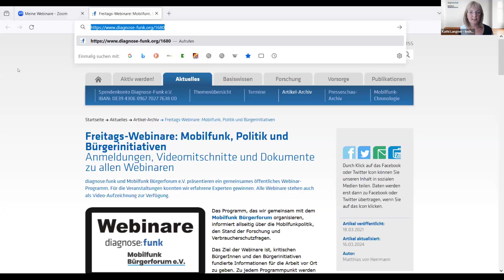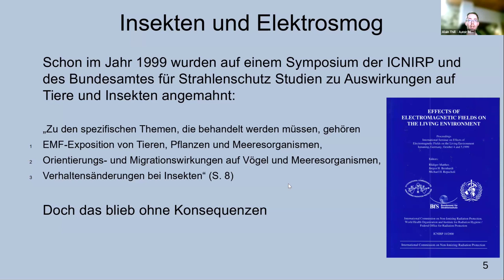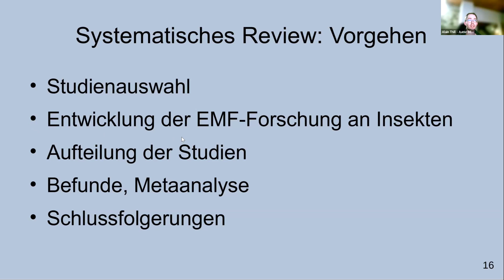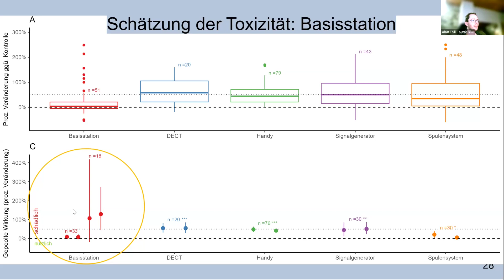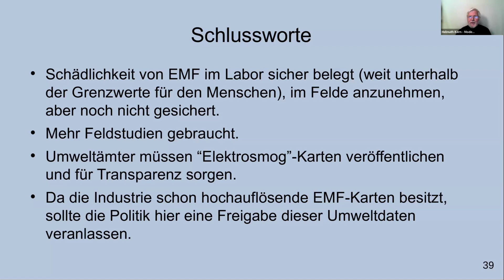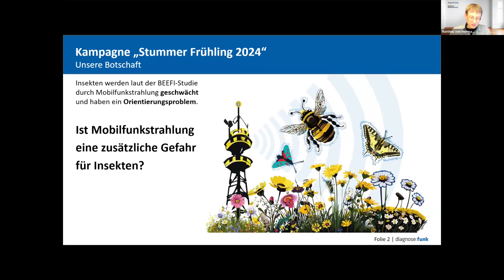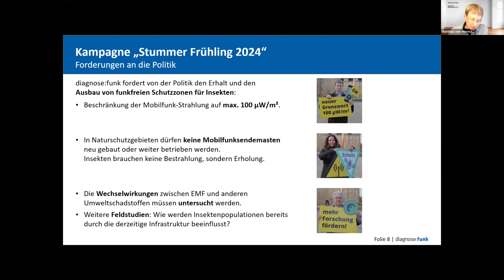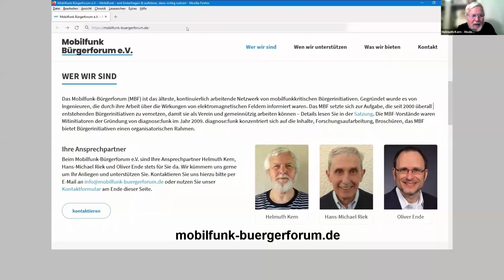Mobilfunkstrahlung schädlich für Insekten? (Webinar 31)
In einer lebendigen Welt, die auf Vielfalt angewiesen ist, spielen Insekten eine unschätzbare Rolle. Hummeln, Schmetterlinge, Ameisen, Käfer und viele mehr. Sie sind die unsichtbaren Helden, die das feine Gleichgewicht der Natur aufrechterhalten.

diagnose:funk FINANZIELL UNTERSTÜTZEN
Wenn Ihnen die Arbeit von diagnose:funk gefällt,
unterstützen Sie uns bitte mit einer Fördermitgliedschaft
oder mit einer einmaligen Spende.

Doch elektromagnetische Felder des Mobilfunks wirken sich negativ auf die Vitalität von Insektenpopulationen aus. Das weist die BEEFI-Studie von Thill, Cammaerts & Balmori (2023) nach. Sie ist die bisher umfangreichste Untersuchung der Studienlage zur Auswirkung elektromagnetischer Felder (EMF) von Hochspannungsleitungen und Mobilfunksendeanlagen auf Insekten.

In diesem Webinar stellen wir Ihnen die BEEFI-Studie vor. Einer der Studienautoren erklärt, wie die Studie aufgesetzt wurde, was untersucht wurde und was die Ergebnisse aussagen. Anschließend zeigt diagnose:funk, welche politischen Forderungen sich aus den Studienergebnissen ableiten lassen.

Referenten:
• Alain Thill, MSc Umweltwissenschaften, Hauptautor der BEEFI-Studie
• Matthias von Herrmann, M.A., Campaigner bei diagnose:funk

Das Webinar fand am 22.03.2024 statt.

Fehlerkorrektur: bei Min. 18:27 muss es heißen: "20 von 61" (statt "20 von 81").

00:00 Begrüßung
00:29 bisherige Webinare
01:43 Einleitung
02:22 Film über die BEEFI-Studie
06:10 Vorstellung der Podiumsgäste
07:02 Beginn des Vortrags von Alain Thill
08:33 Insektensterben
11:14 Insekten und Elektrosmog
16:49 neueste Studien bestätigen BEEFI-Studie
21:40 BEEFI: Studienauswahl
24:41 BEEFI: EMF-Forschung an Insekten
26:03 BEEFI: Befunde, Metaanalyse
37:57 Sendemast vs. Handy
40:57 reale Bedrohung?
43:18 BEEFI: Schlussfolgerungen
44:54 Frage: Was bearbeitet die Wissenschaft?
46:31 Frage: Rückgag durch mm-Wellen?
48:15 Frage: Wie oxidativen Stress messen?
49:59 Frage: oxidativer Stress auch beim Mensch?
50:44 Frage: Erfahrungen von Imkern?
54:32 Frage: positive Effekte?
55:46 Eindordnung der BEEFI-Studie
56:59 Frage: Was muss erforscht werden?
58:07 Frage: Mindestentfernung für Bienenstöcke?
1:00:01 Beginn des Vortrags von Matthias von Herrmann
1:02:15 Unsere Botschaft
1:02:37 Material (Studie, Faktenblatt, Aufkleber etc.)
1:05:33 Forderungen an die Bundespolitik
1:07:08 Was können Sie tun?
1:09:47 Frage: was kostet Feldstudie?
1:12:01 Frage: hochauflösende EMF-Karten?
1:14:32 Frage: Landschaftsschutzgebiete schützen?
1:15:15 Ausblick, Spenden, Telefon, Mobilfunk Bürgerforum
1:18:41 Was bleibt?